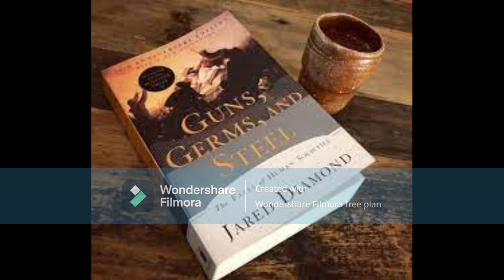Guns, Germs, and Steel: The Fates of Human Societies by Jared Diamond Full Audiobook